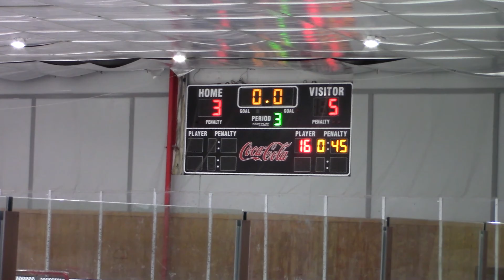2-8-20 10U black vs NC Force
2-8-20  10U black vs NC Force

Goals:
1st Period
NC Force 2:07
NC Force 9:58
Storm 14:45

2nd Period
Storm 20:00
NC Force 25:36
Storm 29:06

3rd Period
Storm 40:52
Storm 42:59